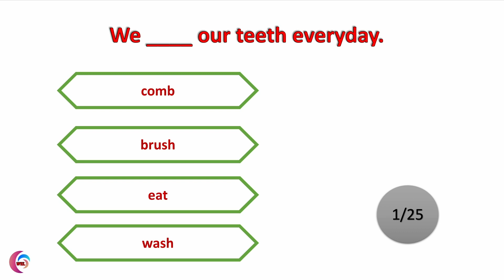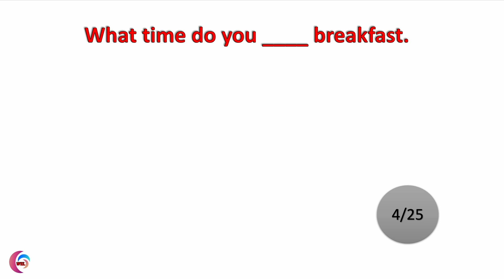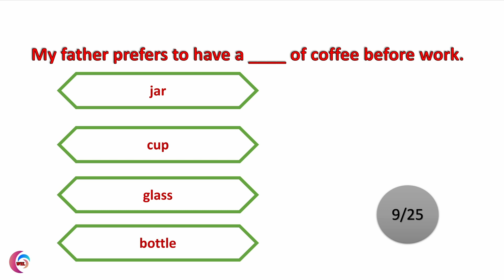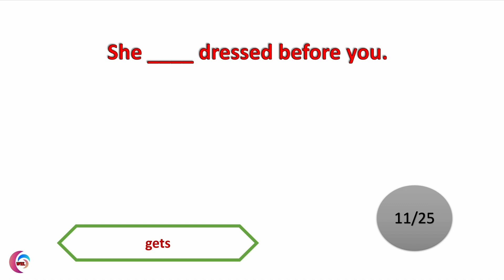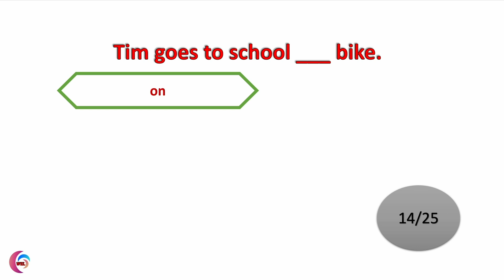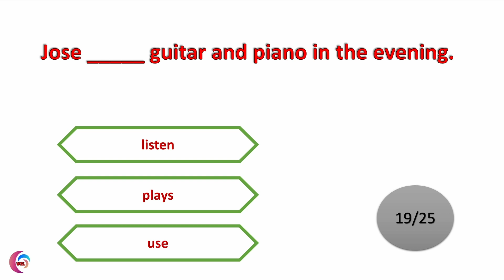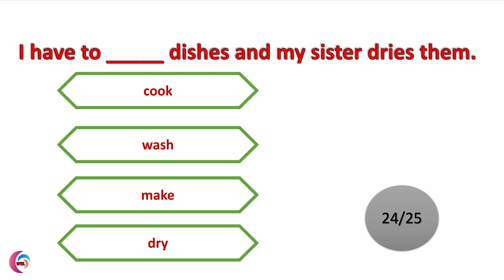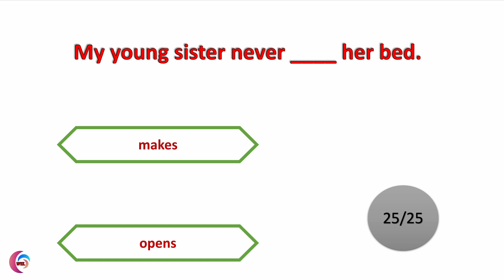Learn Daily Routine Vocabularies through Grammar Quiz | Basic English Vocabulary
10. How to Tell the time in English | What time is it? | Time of the day